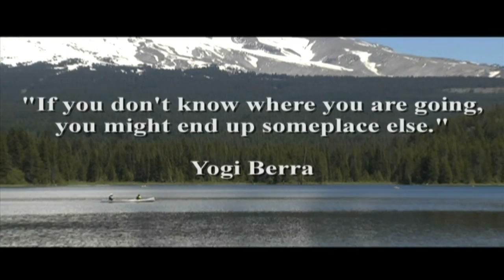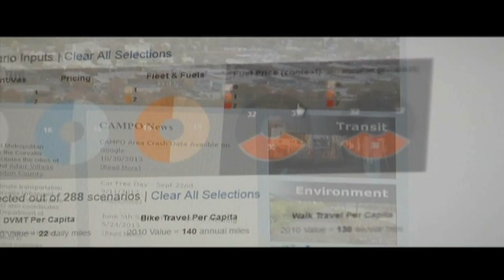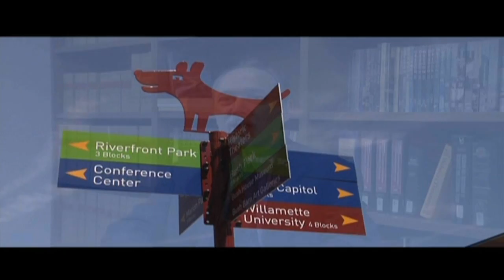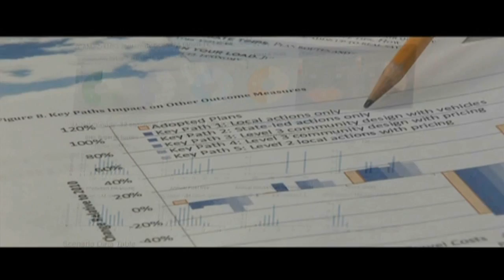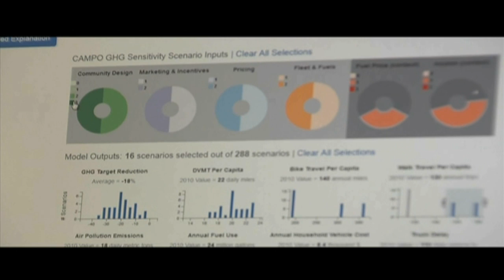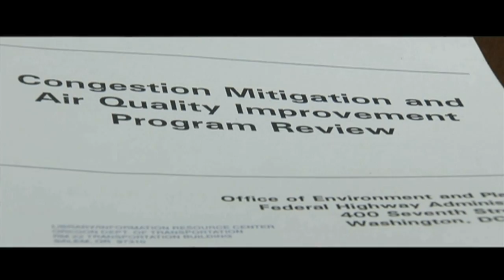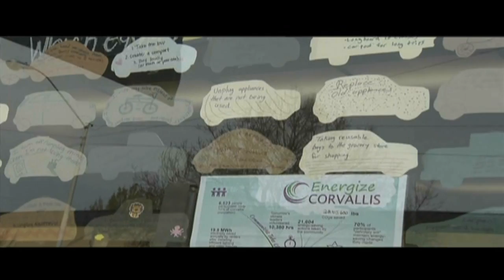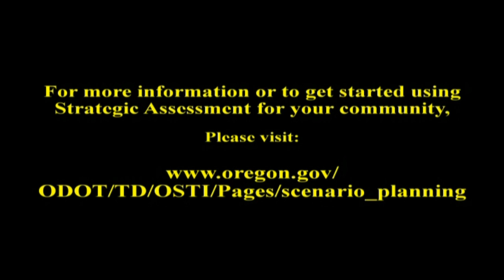Strategic Assessment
This video describes the Strategic Assessment tool created by the Oregon Department of Transportation. A Strategic Assessment uses the Regional Strategic Planning Model (RSPM) and can be used by metropolitan areas to evaluate how their region’s transportation system will perform in the future assuming that current plans are carried out and current trends continue. Strategic Assessments can be used to help to inform long-range planning and through sensitivity testing, help metropolitan areas understand how different aspects of the transportation system, land use, and other factors affect future performance.